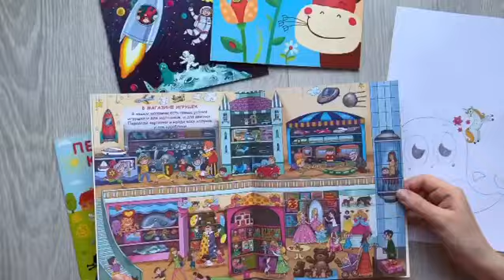ПЕРЕВОДНЫЕ КАРТИНКИ | Если надоели наклейки!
НОВЫЙ УРОВЕНЬ НАКЛЕЕК! РАЗВИВАЕМ МЕЛКУЮ МОТОРИКУ!
✅ "Для мальчиков"
✅ "Для девочек"
✅ "В деревне"
✅ "Животный мир" из серии ✨"ПЕРЕВОДНЫЕ КАРТИНКИ"✨
В ЧЁМ ОСОБЕННОСТЬ?
- 100 ярких переводных картинок, которые можно использовать где угодно и как угодно: на страницах книги, тетради, дневника, и даже наносить на ткань!
- 8 красочных разворотов с тематическими фонами!
- каждый фон - это яркая история, которую нужно дополнить «переводилками» - таким образом малыш учится понимать, где живут животные, как живут принцессы и рыцари, какой транспорт ездит в городе и по железной дороге и многое-многое другое! 😃
Занятия по таким книгам помогут развить ребёнку мелкую моторику, воображение и речь!
Признавайтесь, захотели такие?😊
Посмотреть и приобрести книги можно тут:

ПЕРЕВОДНЫЕ КАРТИНКИ. ДЛЯ ДЕВОЧЕК

ПЕРЕВОДНЫЕ КАРТИНКИ. ДЛЯ МАЛЬЧИКОВ

ПЕРЕВОДНЫЕ КАРТИНКИ. В ДЕРЕВНЕ

ПЕРЕВОДНЫЕ КАРТИНКИ. ЖИВОТНЫЙ МИР